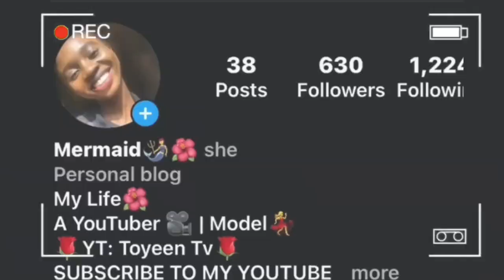I DYED MY HAIR RED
HEY LOVES❤❤❤

 *Nationality? Nigerian
 *Editing Software? Adobe Premiere Pro and Capcut

If you got to this point, comment, I'm Blessed🙏
Intro By @treasure_toyeen
tags (ignore);